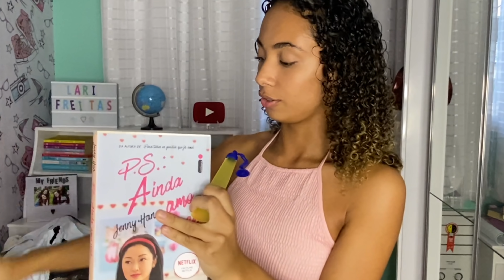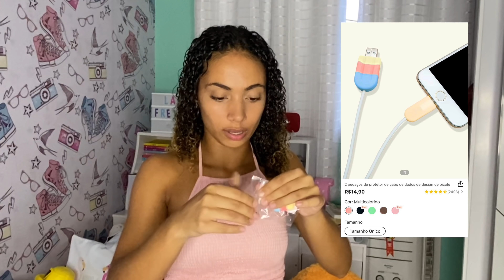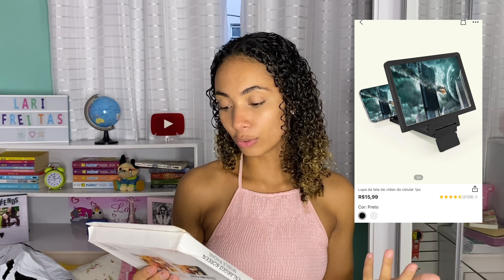MINHAS COMPRAS DA SHEIN CHEGARAM E TESTEI TUDO!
Assista também:
ÚLTIMO DIA DE VIAGEM NO RESORT COM OS MEUS AMIGOS